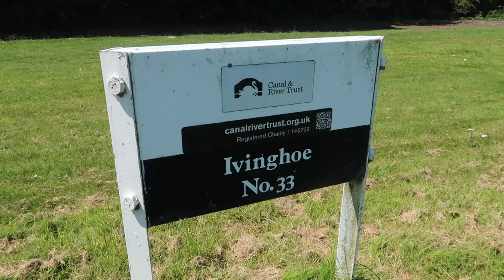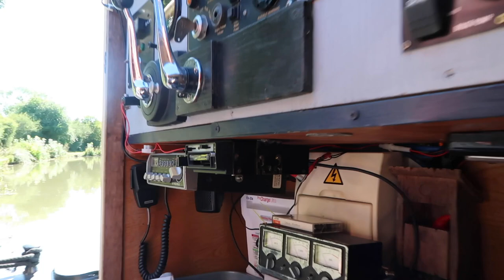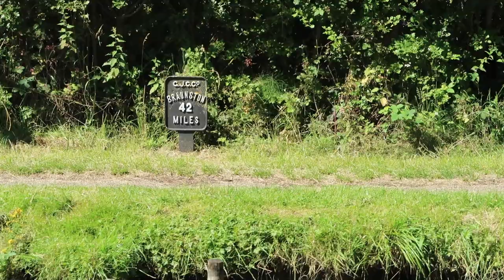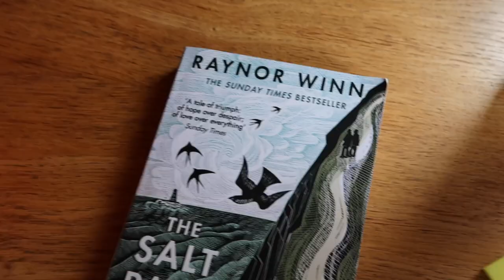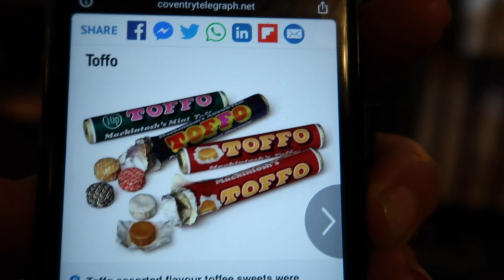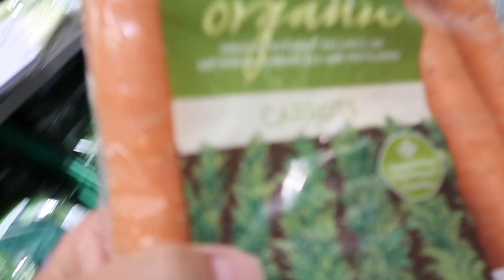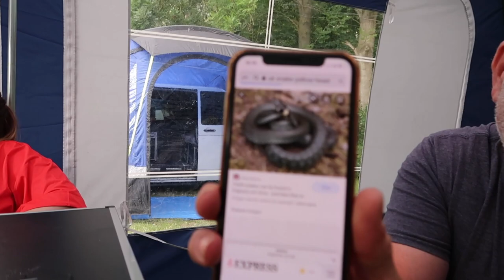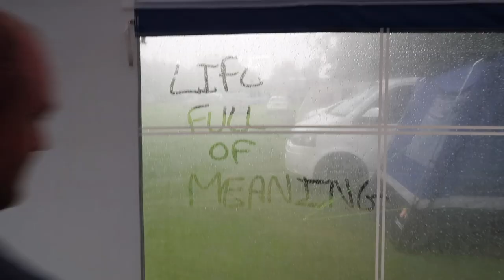Narrowboat Vlog Ep 141 - Leighton Buzzard in the Boat, Emberton in the Camper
Sunday 19th July
We set off from Ivinghoe on the Grand Union Canal. Before we can start the journey back to Campbell Wharf Marina we need to go 5 locks in the wrong direction before we can turn round. Once we had turned at the top of the Aylesbury Arm we headed back the way we came.
The canal network was busy and we shared the locks with other boaters. Every lock apart the last two were in our favour. We find a place to moor just north of Leighton Buzzard.

Monday 20th July
We set off from our moorings and were delighted to be met by CRT Volunteers at the 3 Locks at Stoke Hammond. Our journey back to our moorings at Campbell Wharf was delightful, with blue skies and sunshine.
We pop round to our neighbours to celebrate the start of the summer holidays.

Tuesday 21st July
I head to Milton Keynes Shopping Centre to get my eyes tested, Glenn does a bit more work on his motorbike before heading out to do an Amazon Flex delivery. He has a rubbish time trying to find his last delivery. We head out in the evening for Pub Tuesday and laugh so much my sides hurt!

Wednesday 22nd July
I take Leo to visit my mum. I do a bit of gardening and we try and decide if self-seeded poppies are weeds. I pop round to see Dawn who recently celebrated her birthday. I eat a whole lot of junk food and begin to feel overwhelmed by the amount of work stuff I have to do!

Thursday 23rd July
A frustrating day due to no internet so I went grocery shopping instead. We wanted to get the camper van washed in readiness for our trip out but the car washing place was closed. We returned to the boat  and I made a huge amount of salad while Glenn did some sewing.

Friday 24th July
We head to Emberton near Only for a couple of nights camping. Chloe and AAran have a new caravan and want to test it out. Glenn and Aaran put the awning up and Chloe and I go for a walk and see a snake.

Naomi and the kids come over and we go for a walk around Emberton, at the furthest point, we get caught in torrential rain and thunder and lightning.

We post weekly videos on Sunday mornings at 7am and daily videos every evening at 7pm

LFOM2020